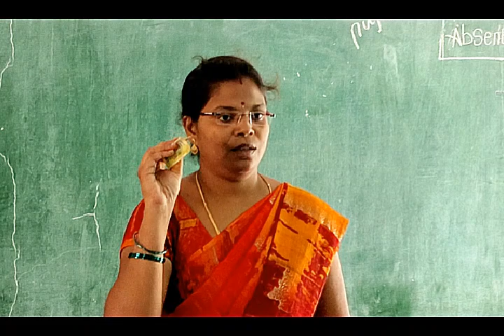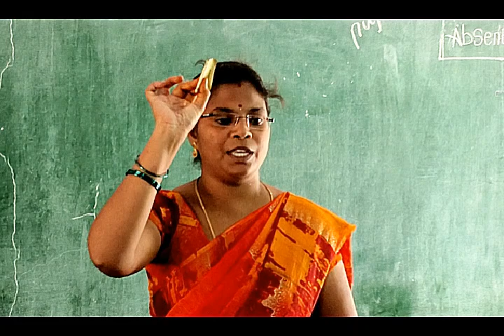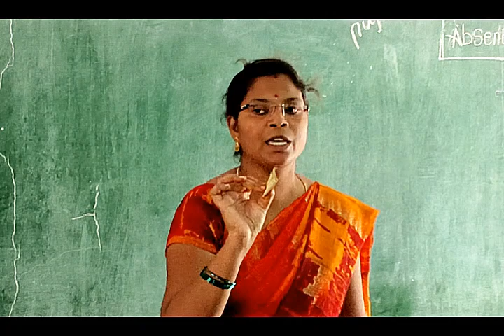Speech by Sravanthi madam // Fathima em high school// Badvel//